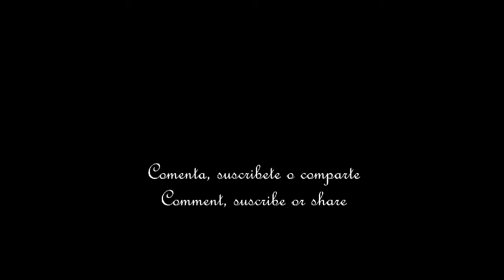Tibia - Como llegar a Zulazza the Corruptor